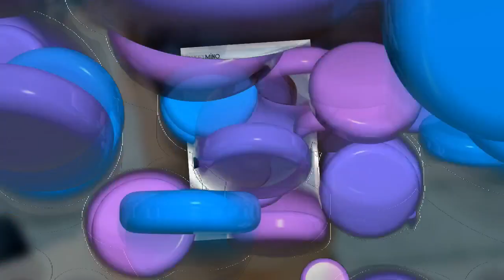LeeMinho siempre tan lindo ❤